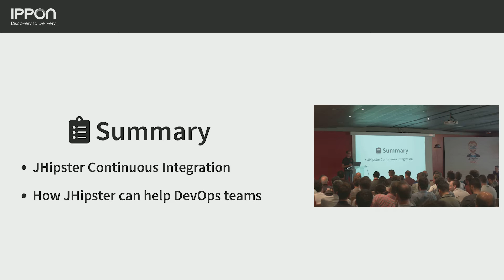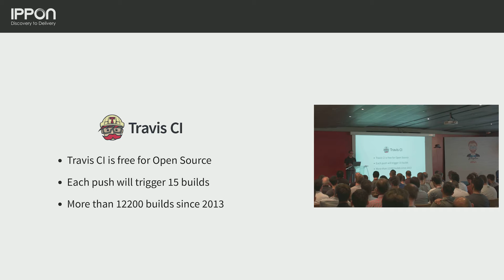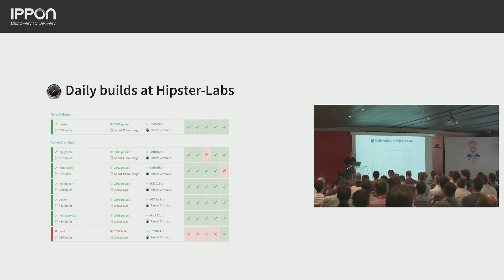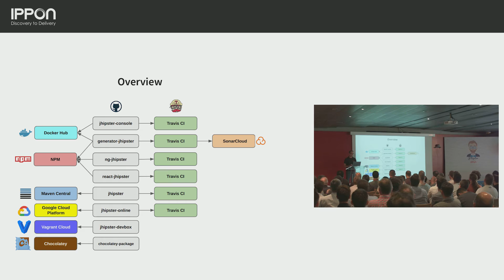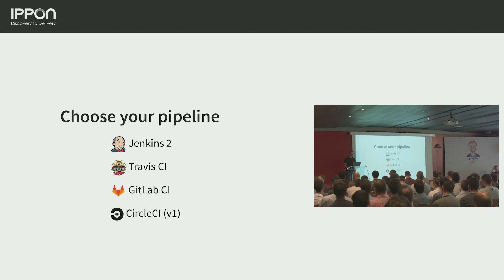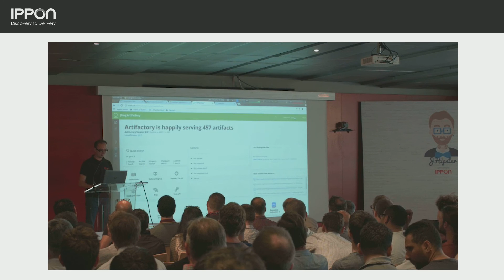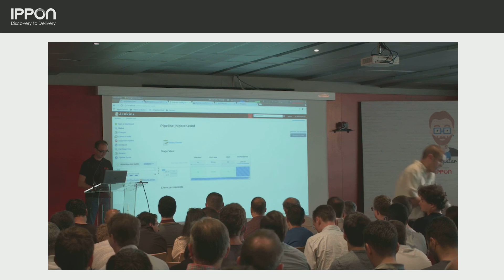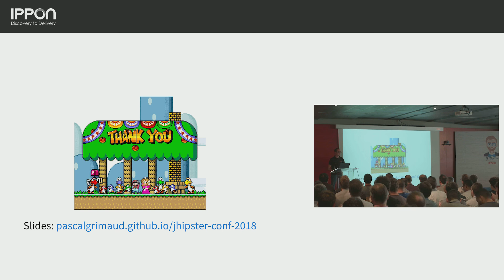JHIPSTER CONF : DevOps with JHipster: Continuous Integration and Delivery by Pascal Grimaud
Follow @JHipsterConf on Twitter and see you in 2019 ;)